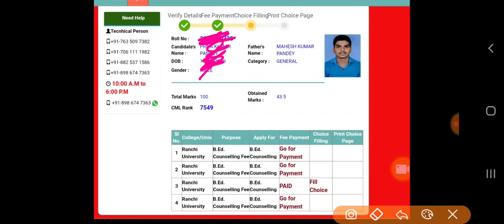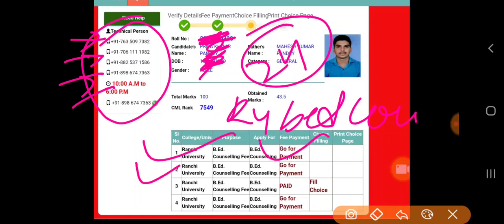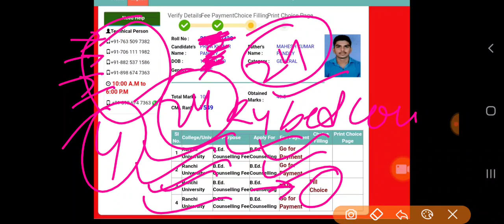Jharkhand Bed Payment Issue|| अगर आपका भी पेमेंट कट गया है तो क्या करना पड़ेगा |BED COUNSELLING 2022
इस वीडियो में,  हमने यह बताया है कि अगर किसी Candidate का पेमेंट कट गया है या फिर Failure बता रहा है तो वह कैसे इसका समाधान कर पाएंगे।

Jharkhand Bed Payment Issue || अगर आपका भी पेमेंट कट गया है तो क्या करना पड़ेगा | BED 1st Round of Counselling 2022

Your Queries-
1.Jharkhand Bed 1st Round of counselling पेमेंट करने के बाद भी Choice Filling करने नहीं दे रहा है?
2. How to solve payment problem Jharkhand b.Ed first round of counselling 2020 ?
3. झारखंड b.ed काउंसलिंग पेमेंट नहीं हो रहा है क्या करें
4. 2 दिन से बस Wait कर रहे हैं लेकिन पेमेंट अभी तक Successful नहीं दिखा रहा है

Live Chat with us Through
(1) Join us on Telegram👇👇